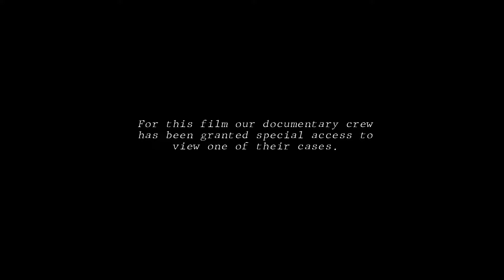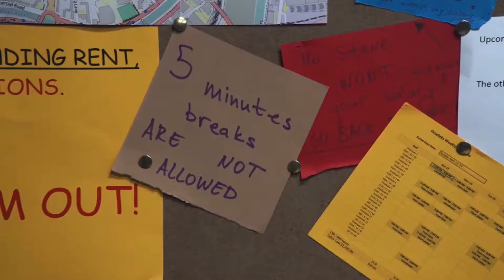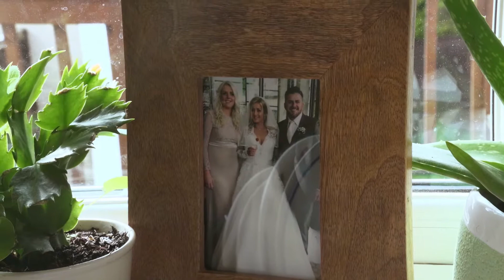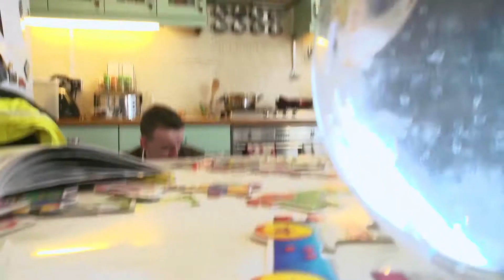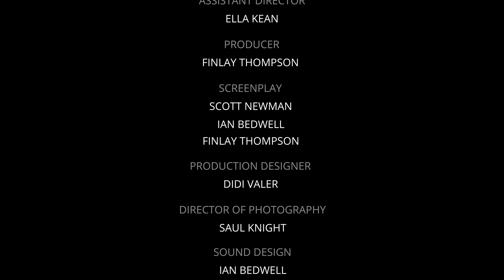The Bums Rush - Short Film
A mockumentary that follows Steve, an enforcement officer on his first job outside the office.

Scott Newman - Director
Finlay Thompson - Writer
Scott Newman - Writer
Finlay Thompson - Producer
Jude Rose - “Steve”
Paul Ford - “Nigel”